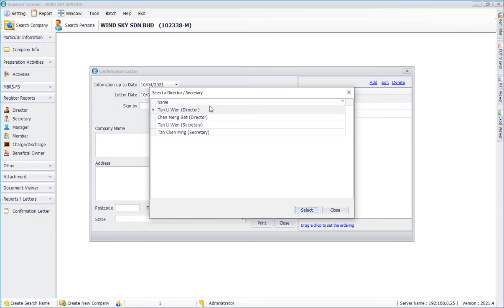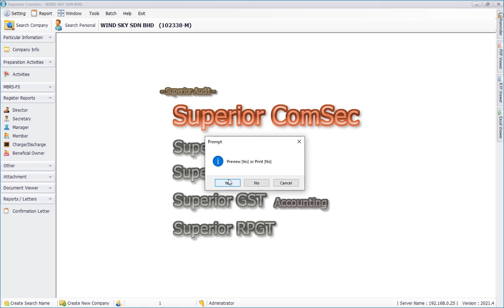Superior ComSec - Confirmation Letter